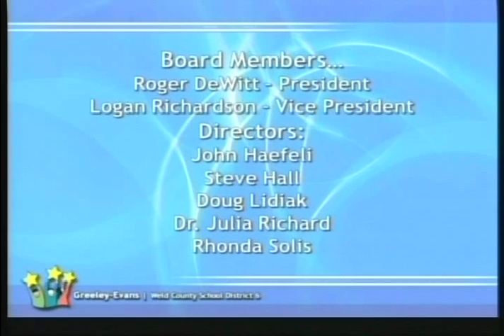November 9, 2015 BOE regular meeting part 2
Extension of signature plate, Education Support Professionals Day, 2015 School Safety and Security Assessments, and Adjournment of the Meeting.